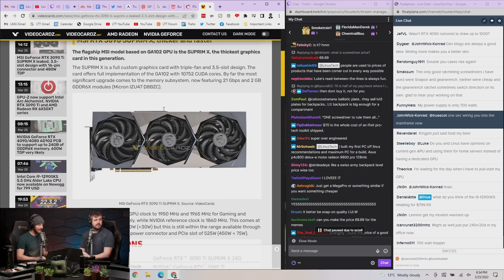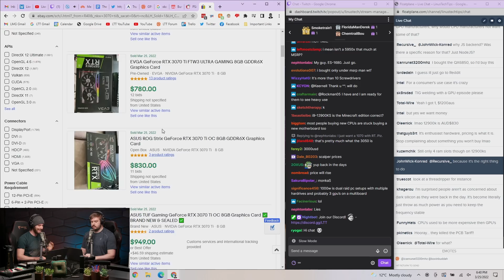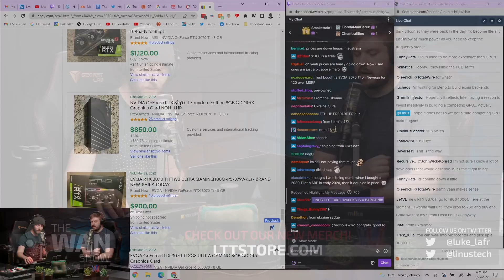Intel created a new PSU standard for CRAZY power!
Can't wait to have a separate PSU just for my GPU!